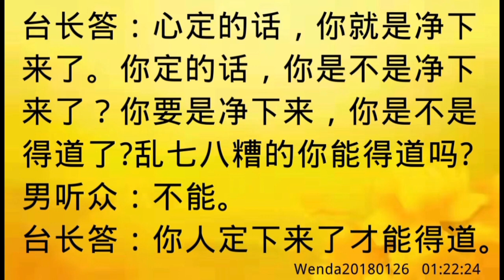卢台长开示：如何理解“心浮则飘，心净则定，心定则生道”Wenda20180126 01:22:24